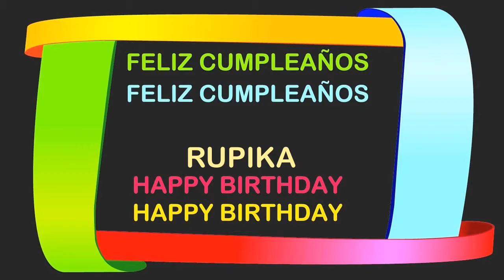Rupika Birthday Postcards & Postales - Happy Birthday